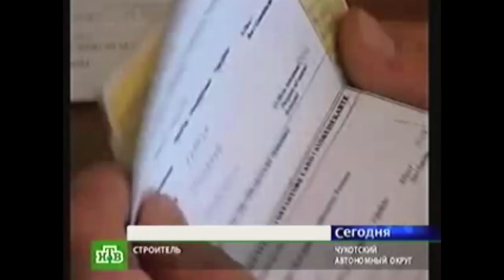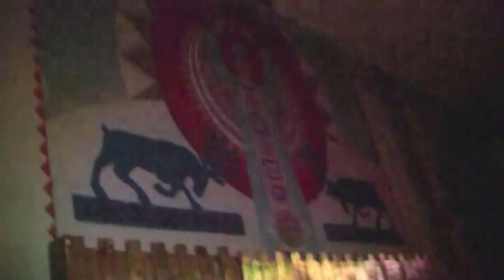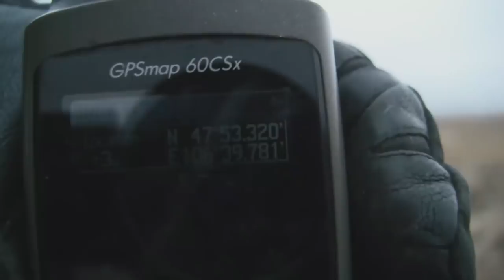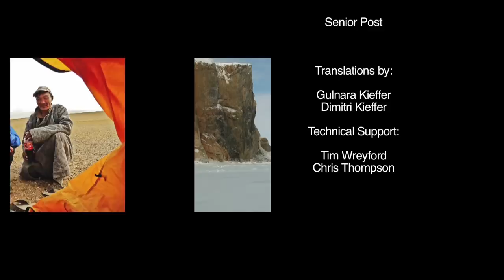THE TRAVELER FILM - Man walks across Bering Strait and Russia and rides bike to China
Global circumnavigation, human powered, the iditarod trail, walking across the Bering Strait, detained in Russia, crossing Siberia, and biking Mongolia. A travel adventure film.
Awarded Best Feature Film and Best Humor

Never meant to be a film, or expedition. Dimitri walks into a human powered global circumnavigation, meets humanity, and finds his own human experiences.

Released by 1iOpen Productions in association with Nexus Expedition 2016, 52MIN HD
Executive Producers: Erik Nachtrieb, Vivienne Smith & Dimitri Kieffer
Producer: Dimitri Kieffer
Editors: Vivienne Smith and Erik Nachtrieb
Camera: Dimitri Kieffer and Gulnara Kieffer

Tweet @1iOpenLive

The Story
Nexus Expedition was never meant to be a film, nor yet a global expedition when Dimitri set out to walk the 1000 mile "Iditarod Trail", but once he was able to complete it and crossed the Bering Strait sea ice on foot in company of Karl Bushby, he pondered:
"Now, that this, one of the hardest sections of a human-powered circumnavigation of the globe has been accomplished, why not continue?"

The potential for a successful circumnavigation was clearly evident in the strength and depth of Dimitri's character.

The hardest part wasn’t over. Dimitri is self-filming, under some of the harshest conditions on the planet. Surviving the expedition, let alone, filming it, were daily concerns. Surviving the edit was ours.

He couldn't help capturing his own love, loss, and tragedy. Looking to meet humanity he found his own human experiences.

This became an expedition in filming and editing with the expedition becoming Dimitri’s life pursuit, allowing Vivienne Smith (Producer/Editor in Chief) and Erik Nachtrieb (Producer/Editor) to bring life to a character in an experimental film expedition.

It has since gone on to become an award winning film, focusing on what he could capture in the first part of his expedition. Dimitri is now joined by his Russian Tatar wife Gulnara, (now his partner on this world circumnavigation), living the journey and capturing it on film..

"The Traveler - Part 1: The Missing Link" has become an award-winning film, capturing the first part of this eccentric French-American's expedition from Alaska to Mongolia.

Having recently been the first person allowed to cross the Strait of Hormuz by kayak from Iran to Oman (Musandam Peninsula), Dimitri is continuing to self-film as he moves through Saudi Arabia, Jordan and Egypt.

"The Traveler: Part 2: The Journey to the South of Africa", will be the continuation of Dimitri’s story as he makes his way through the Middle East and Africa.

To complete "The Traveler: Part 2: The Journey to the South of Africa", we need our small film team to join Dimitri in Ethiopia and some of the Southern African nations to add “in situ” interviews and cinematography to his self-filmed footage.
We are currently looking for financial, logistics and/or technical partners/sponsors for this project.

For More about Erik and Viv:
A Chat With 1iOpen’s Adventure Film Crew Executive Producers, Viv Smith and Erik Nachtrieb
Getting The Shot; The First Non-Military Drone Flight in Jammu and Kashmir
The World’s Highest Marathon in Jammu Kashmir – Travel Story